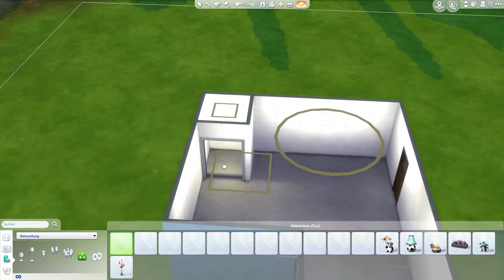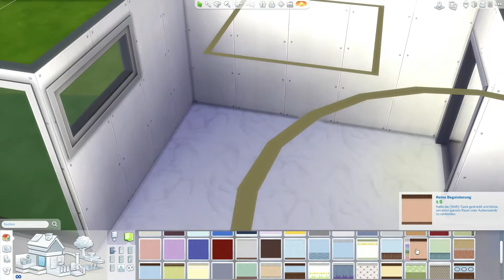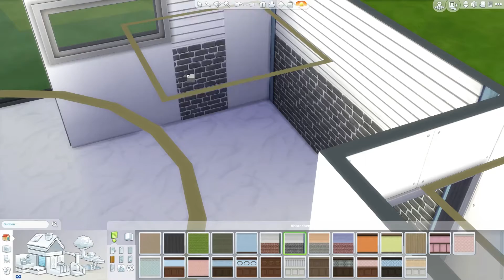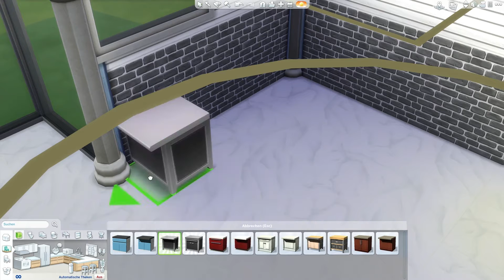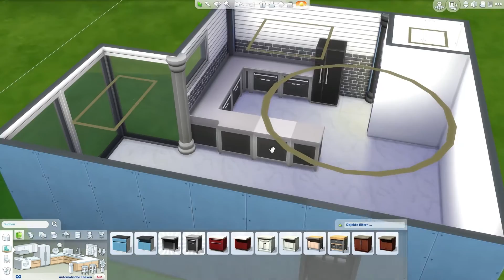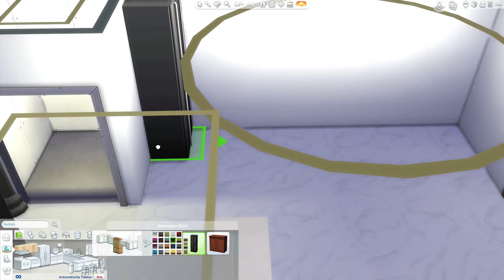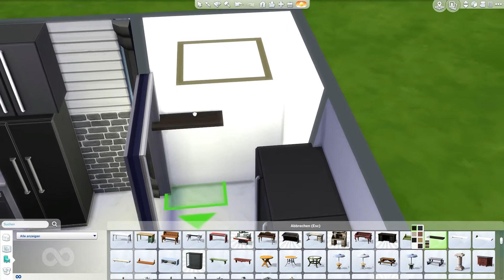Sims 4 [012] Kitchen Part 1/2 (HD) Let's Play The Sims 4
Die Sims 4 ist eine Lebenssimulation des Maxis-Entwicklerstudios The Sims Studio.

Du findest das Spiel interessant? Dann unterstütze die Entwickler und kaufe dir das Spiel